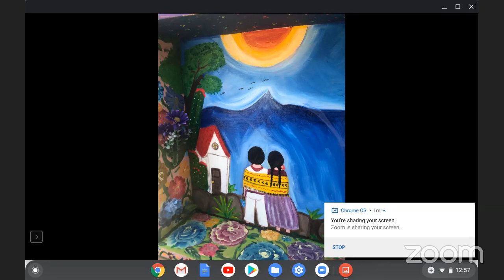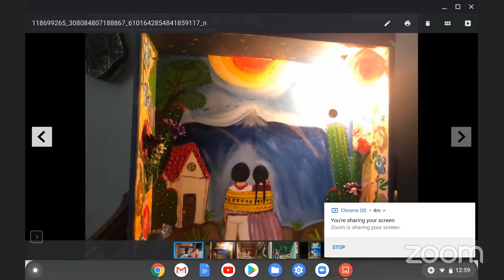Artists at Lunch with Veronica Ponce De Leone Plascencia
Veronica is a multi-media artist from Culiacán in Sinaloa, Mexico. Her paintings, paper mache, and found object sculpture have strong ties to her Mexican heritage, and reflect her experiences. Growing up surrounded by flowers and fruit markets, Veronica is inspired by her senses and surroundings. "It is my love for popular art, where through a clay jug, a pot, a pinata or an embroidered apron, a life story is told...a brief look at culture giving tradition to the beings that make up the community. My art is fed by my experiences, by the wonderful people who bring good or bad moments to my life. Thanks to this balance of good-bad, black-white, night-day, I can continue advancing in my unstoppable way of life: a life dedicated to artistic expression. I dance because I believe in happiness and love music; I paint because I see colors; I write because I love the lyrics and their impact; I am an actress because I can get lost immersed in a stage; I protest because I have a voice."